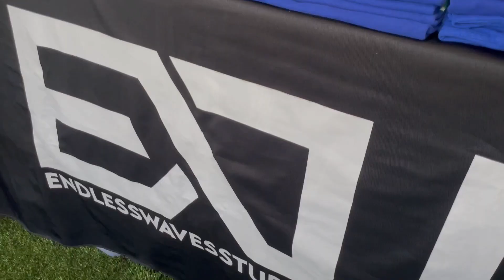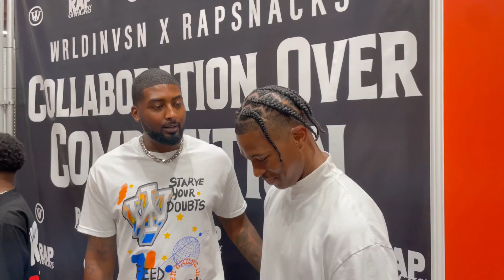Drinking With Majorloveee: Episode 18 ft. D Nelly